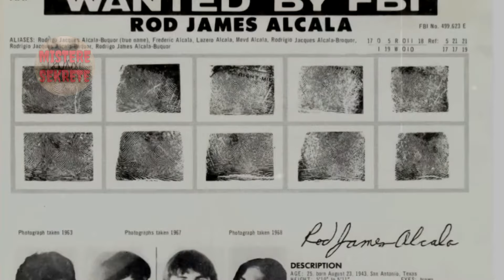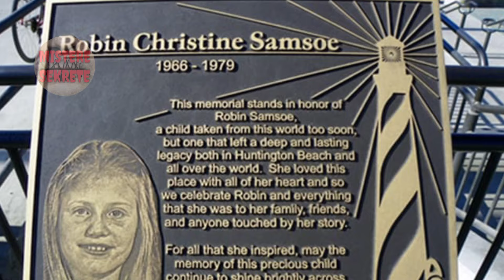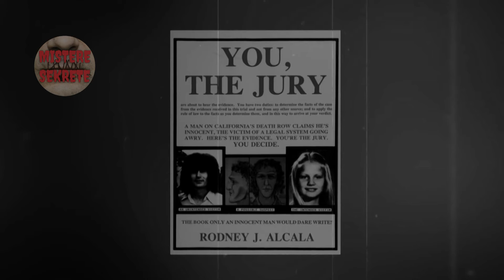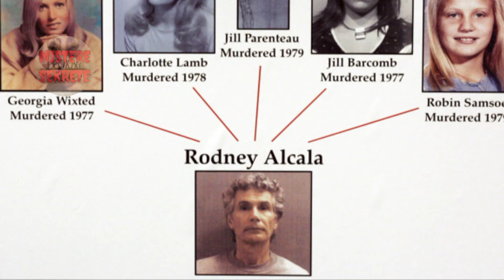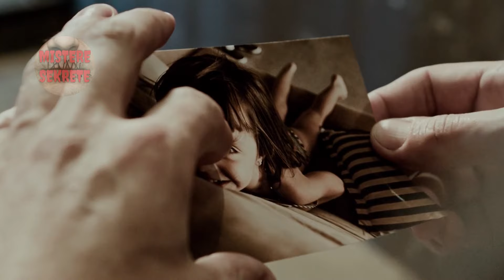VR@SËSI SERIAL NË VARIANTIN E EMISIONIT "PËRPUTHEN"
SOT DO TË SHIKOJMË HISTORINË E NJË VR@SËSI SERIAL QË MORI PJESË NË NJË EMISION TELEVIZIV. NESE DONI NA JEPNI IDE PËR TEMA TJERA DHE STAFI YNË DO T'I REALIZOJË. FALEMINDERIT!